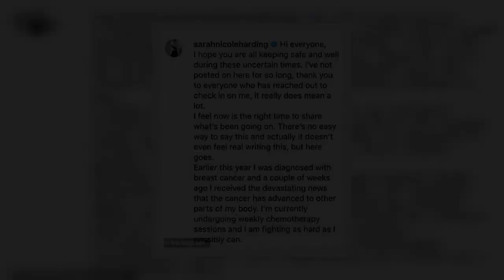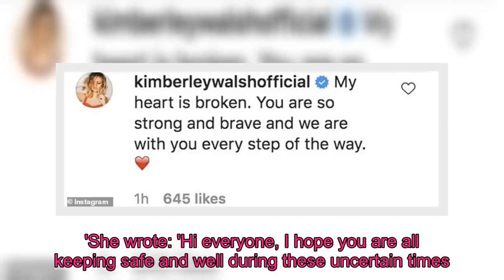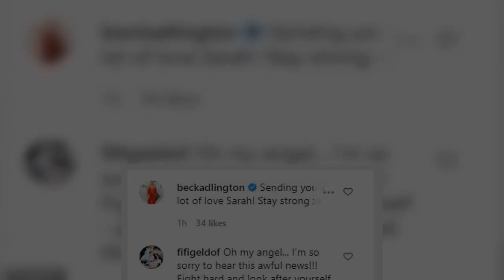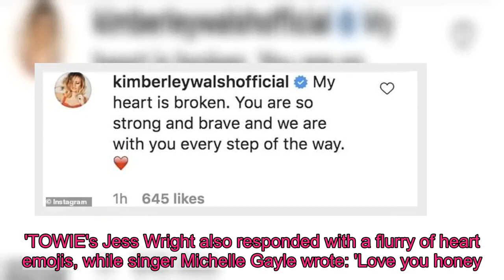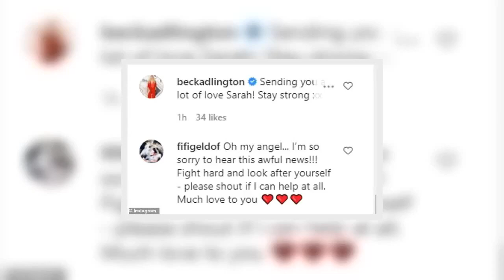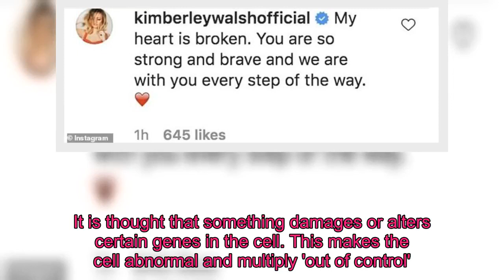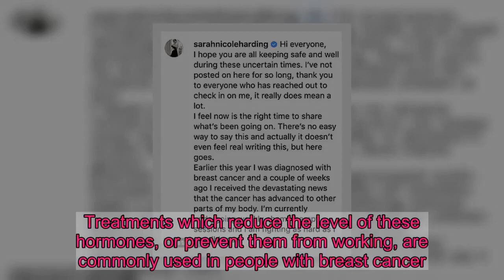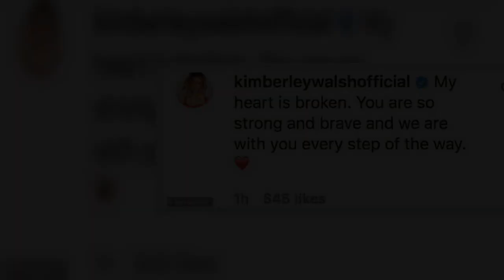Sarah Harding 'holding up well' with mum Marie Hardman caring for her